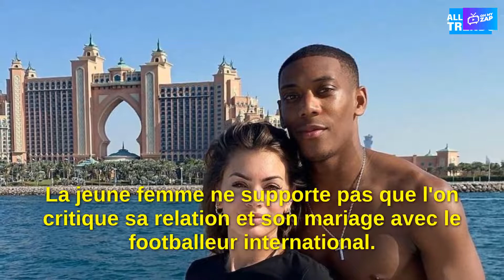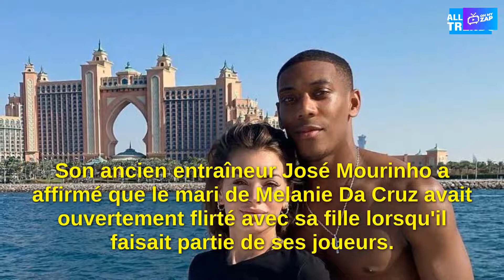Mélanie Da Cruz trompée par Anthony Martial ? L'ex-entraîneur du footballeur fait des révélations ac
Mélanie Da Cruz trompée par Anthony Martial ? L'ex-entraîneur du footballeur fait des révélations accablantes

L'ex-entraîneur d'Anthony Martial a fait des révélations accablantes, suggérant qu'il pourrait avoir trompé Mélanie Da Cruz !